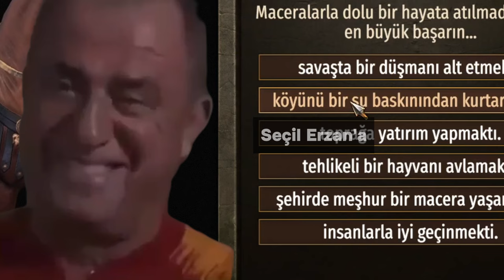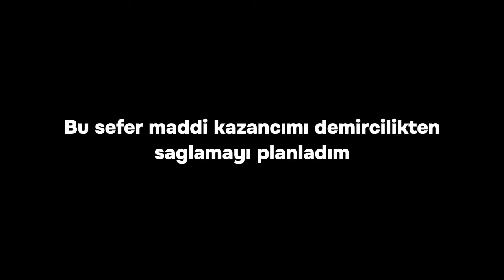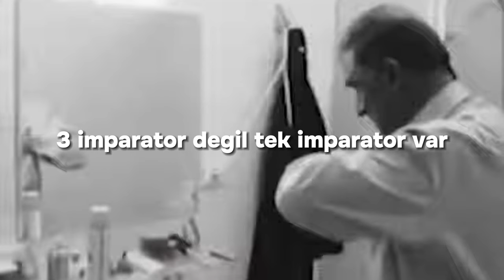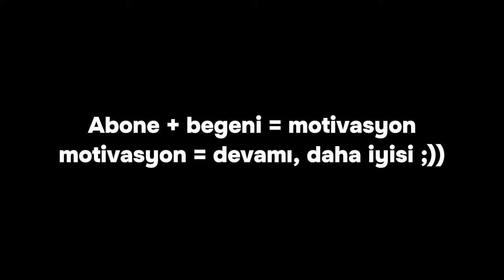BANNERLORD ama FATİH TERİM olarak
Maraba kardeşlerim ben Ackie. Kısa süre içerisinde maksimum verimle eğlenip kesitlerini derleyip sizlerle paylaştığım kanaldasınız. 100 gün oyun konseptli videoların bir benzeri olan belgeselimsi oyun tarzımı sizlere aktarıyorum. Hepsini yaparsan cok daha ii olur ne yalan soyleyeyim.

Bu videoda Fatih Terim karakteriyle 100 gün Bannerlord serüvenine başladım. Kurgu tamamen mizahidir.

〱〱〱〱〱〱〱〱〱〱〱〱〱〱〱〱〱〱〱〱
🎮 Oyun: Mount & Blade II: Bannerlord
〱〱〱〱〱〱〱〱〱〱〱〱〱〱〱〱〱〱〱〱

0:00 Giriş
0:10 Hayallerim
0:15 Karakter Yaratma
0:20 Oynanış
11:00 Outro